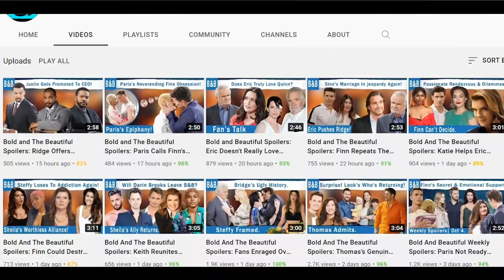The Bold and The Beautiful Spoilers: Finn's Bio-Mom Shocker- One Of The Logans Is His Actual Mom?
John Finnegan's life turned completely around when he found out that Sheila Carter was his biological mother. Ever since she showed up, it was a wild ride that he went in, and when he came out of that ride, it was a little too late. But they have started to move on, but Finn might not be able to escape his bio-mom drama. We know that Sheila is not a reliable person.